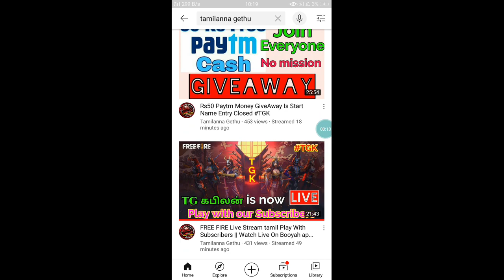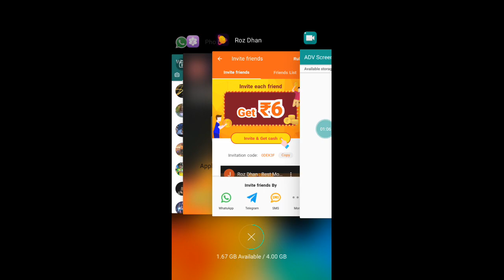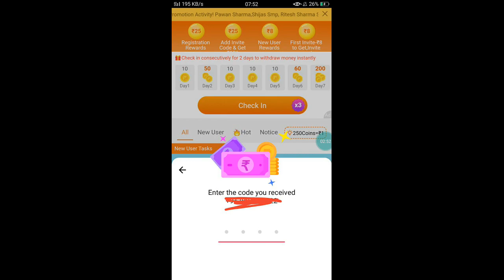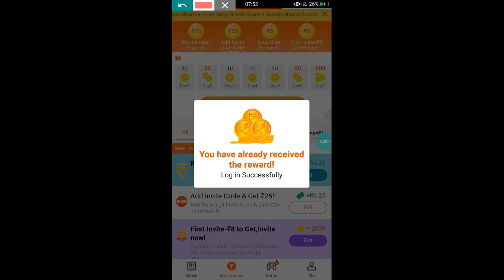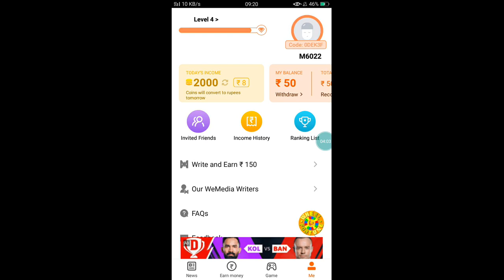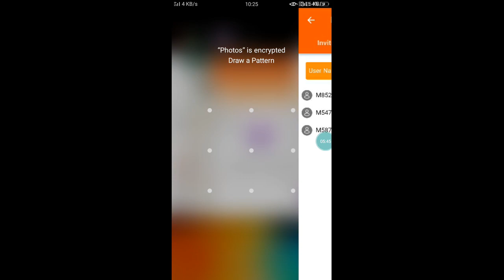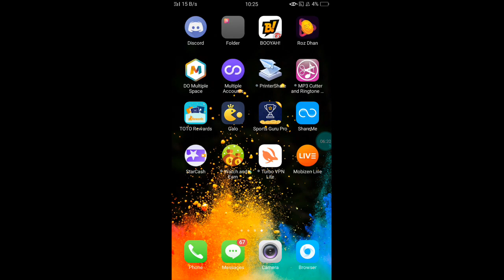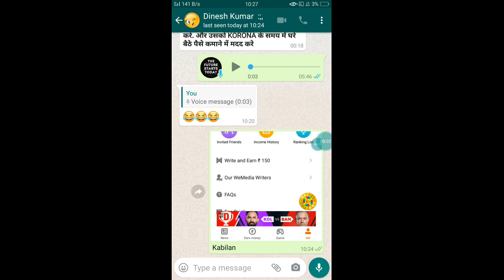Free Fire 300 Diamonds GiveAway Join EveryOne Dont Miss The Chance complete simple mission to win